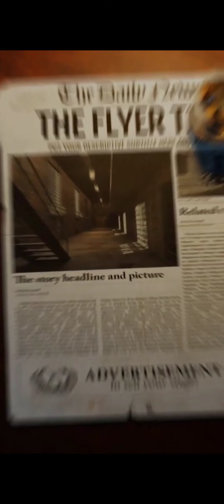Mafia Secrets (Android | Apk) - Gameplay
Mafia Secrets: Hidden Objects - Android | APK
Boyut: 743 MB
Internet: Online
Platform: Android

oyununun heyecan verici dünyasına dalın! Aile işinin sorumluluğunu üstlenin, ekibinizi yeni bölgeleri fethetmeye yönlendirin, mülk operasyon sanatında ustalaşın ve yeraltı dünyasının nihai vaftiz babası olarak konumunuzu almak için kademeli olarak yükselin!
OYUN ÖZELLİKLERİ:
A. Gösteriyi Yönetin: Bölge ve güç için savaşan gerçekçi bir gangster simülasyonuna dalın. Çeşitli endüstrilerin kilidini açın ve onları bir profesyonel gibi yönetin!

B. Ekibinizi Oluşturun: Ünlü çete üyelerini işe alın, eğitin ve ölümcül becerilerle donatın. Silahlar, bıçaklar veya çıplak eller - ekibiniz, kurallarınız.

C. Zafer için Takım Kur: Diğer oyuncularla ittifaklar kur, strateji geliştir ve yoğun savaşlarda rakip ittifakları gölgede bırak.

D. Güzellik ve Romantizm: Sekreter sistemi aracılığıyla büyüleyici güzelliklerle etkileşim. Hediyeler verin, bağlar kurun ve belirlenmiş bir Capo'ya bonus sağlayan becerilerin kilidini açın.

E. Yavrular ve Aile: Bu acımasız yeraltı dünyasında ailenizin refahını sağlamak için itibarınızı artırın, yavrular doğurun ve besleyin ve Savaş Gücünü güçlendirin.

Mafya büyüklüğüne giden yolculuğunuza çıkmaya hazır mısınız? Aksiyona şimdi katılın!